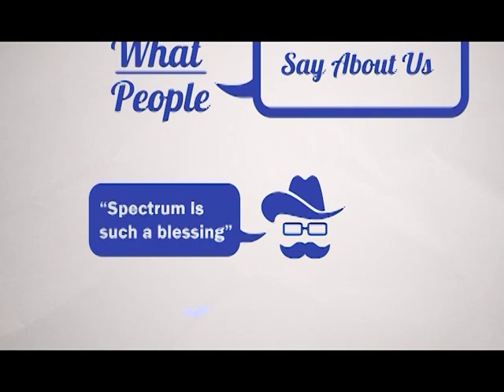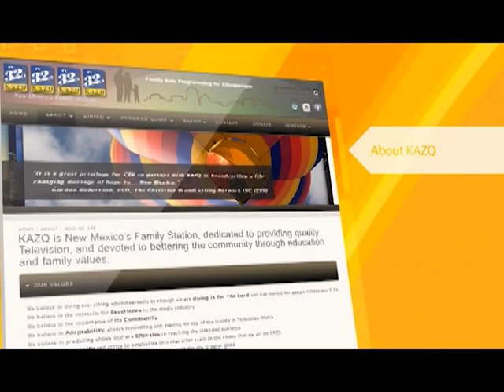Spectrum Daily 10 10 19 ECPA & Christina Daly